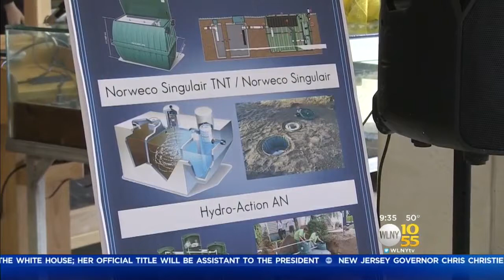Program Helps With Cesspool Replacement